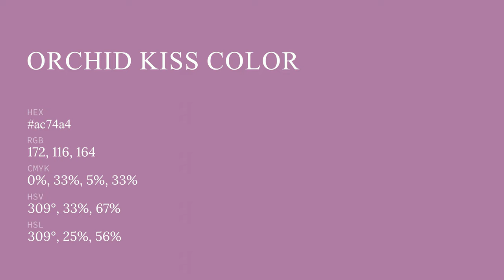Orchid Kiss color ac74a4 hex color - Violet color - Cool color ac74a4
What color is Orchid Kiss ? ac74a4 hex color - Violet color - Cool color ac74a4

Hex ac74a4 Color Code is also known as Orchid Kiss color.

Hex ac74a4 Color code in RGB color code model is created after adding 67.45% red color, 45.49% green color and 64.31% blue color.
Hex ac74a4 Color code in CMYK color (process color) code model is generated after subtraction of 0% cyan, 32% magenta, 4% yellow and 32% black.